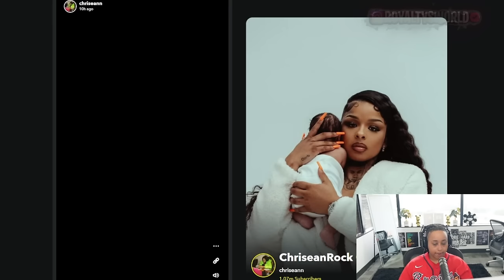Chrisean called "DADDY" Blue and let it be known she is FOCUSED on Blue and football DASSIT 🤣